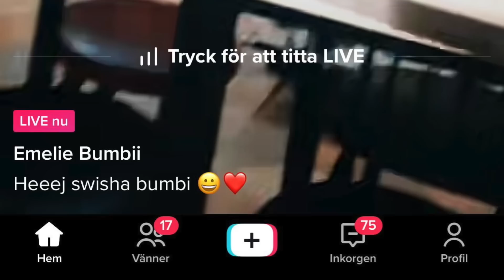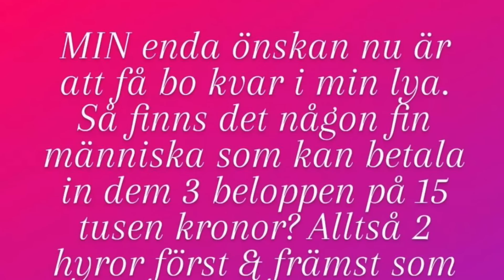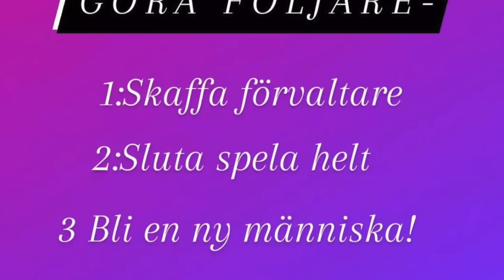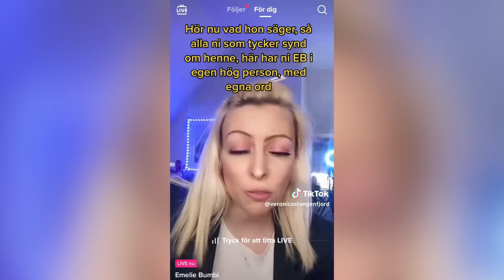EMELIE BUMBIS NYA TVILLING!